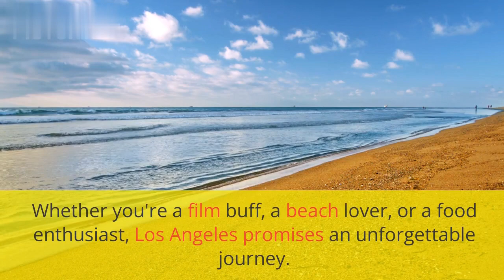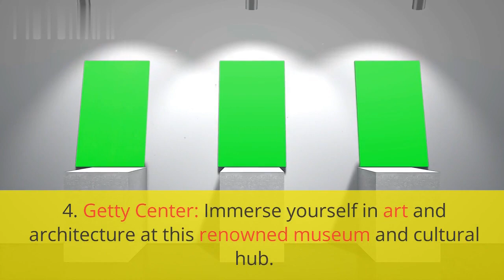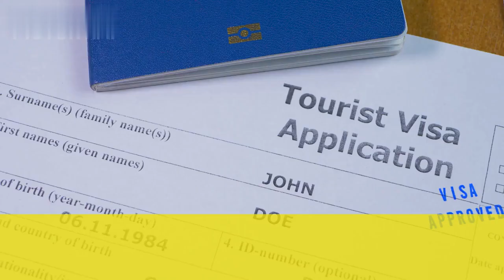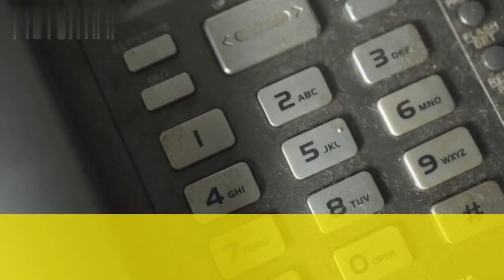Los Angeles : Travel Guid to the City of Angels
Embark on an unforgettable journey through the allure of Los Angeles with our comprehensive travel guide! Immerse yourself in the city's iconic attractions, diverse activities, budget-friendly tips, and essential safety measures. Learn about the Visa Waiver Program and ESTA application process. Whether you're captivated by the Hollywood glamour, indulging in beach vibes, or savoring multicultural cuisine, Los Angeles invites you to explore its dynamic blend of entertainment and culture.